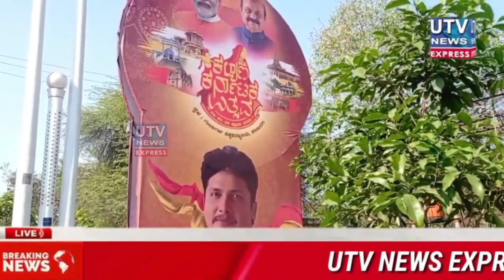ಕಲ್ಯಾಣ ಕರ್ನಾಟಕ ಉತ್ಸವ ಅಲ್ಲ ಶಾಸಕನ ಉತ್ಸವ